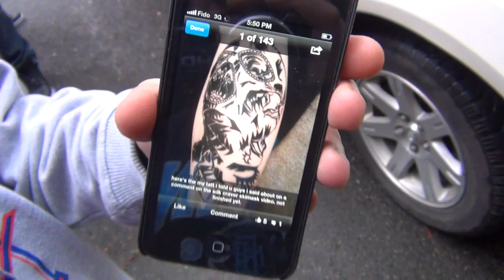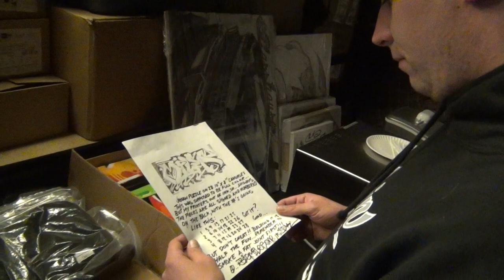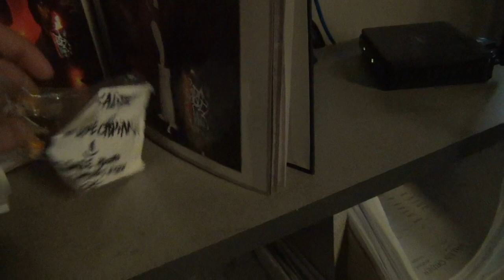Random Extras with Snak The Ripper and Caspian - March 12 2012